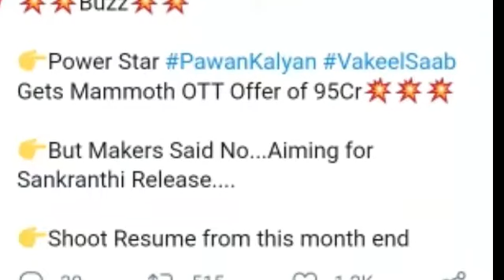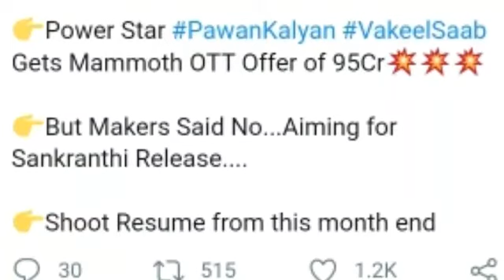Power Star PawanKalyan VakeelSaab Gets Mammoth OTT Offer of 95Cr